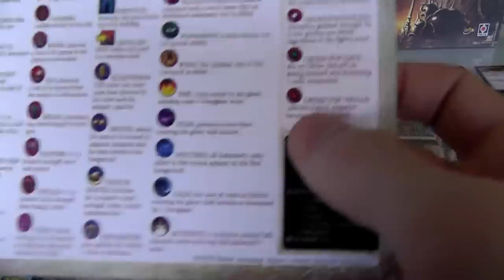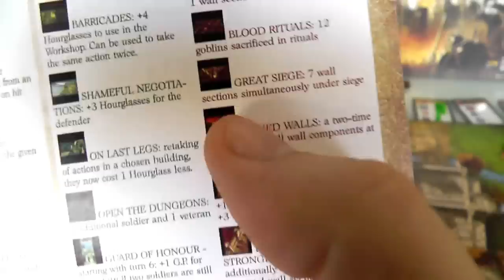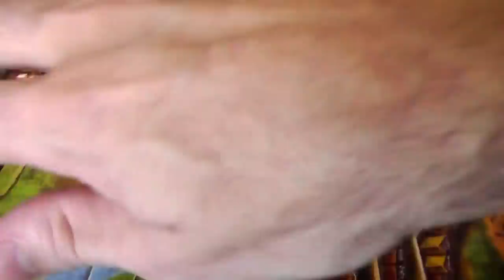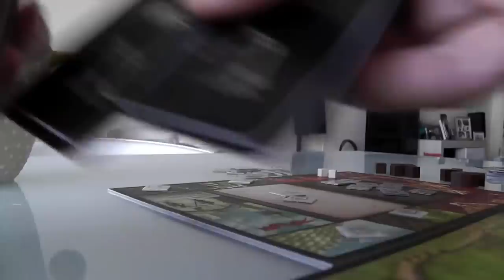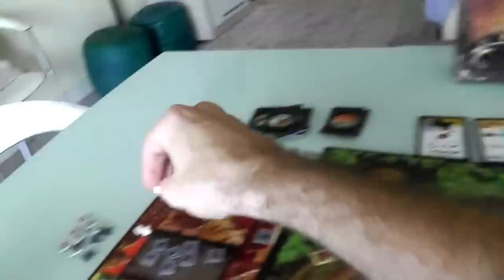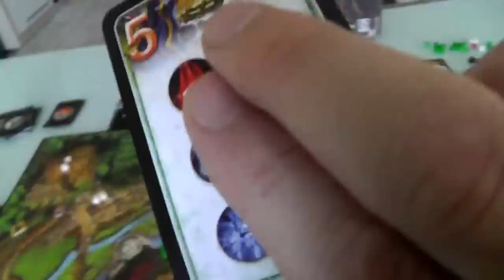Stronghold Extended Gameplay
A video outlining gameplay for the boardgame Stronghold.